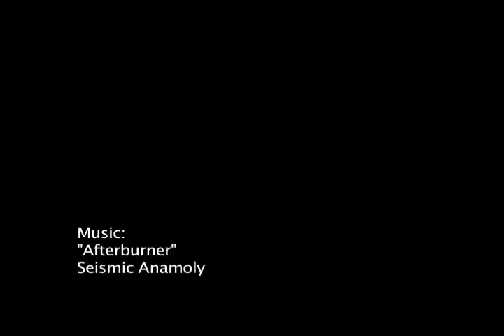Salve Regina vs.UMASS-Dartmouth 10/17/09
Highlights from Salve Regina Football vs. UMASS-Dartmouth. 10/17/09 Gaudet Field